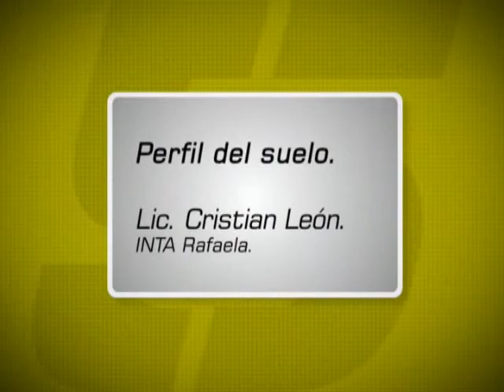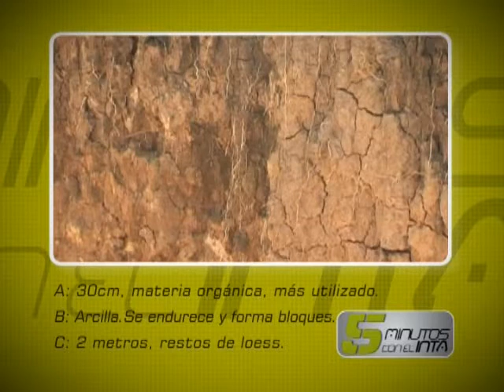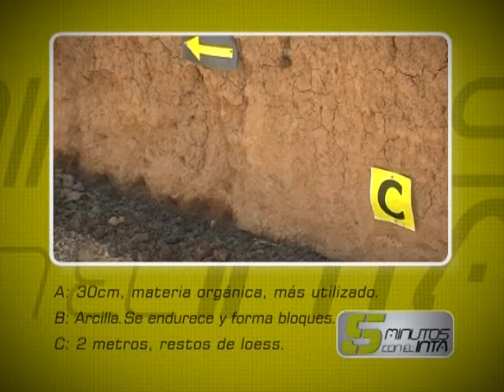Febrero 2010. Perfil del suelo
MICRO 3. Febrero 2010. Perfil del suelo. Lic. Cristian León. INTA Rafaela.